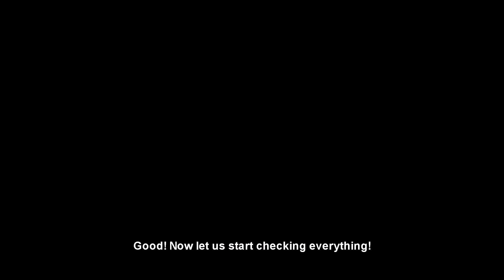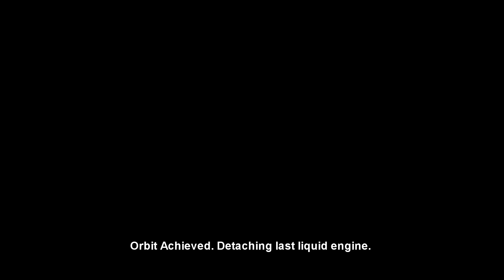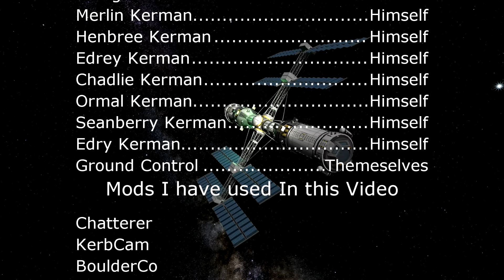Kerbal Space Station - Launching a Station [Cinematic]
I messed around with KerbCam and Chatterer and ended up making a 'cinematic' launch of the new 'International Space Station' I made. I failed a whopping 15 times to get it into orbit, as some parts would randomly fall off during flight, forcing me to restart.

I'll need more time with KerbCam to learn it more. I know I'm not a master when it comes to cinematics, but this is atleast an attempt to get there :)

There will be a few spelling mistakes in this video, I am aware of them but due to me being lazy I did not feel like rendering the entire thing again only to correct a few things.
Link to mods;
KerbCam: